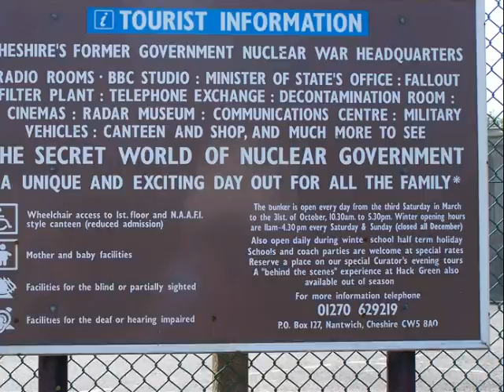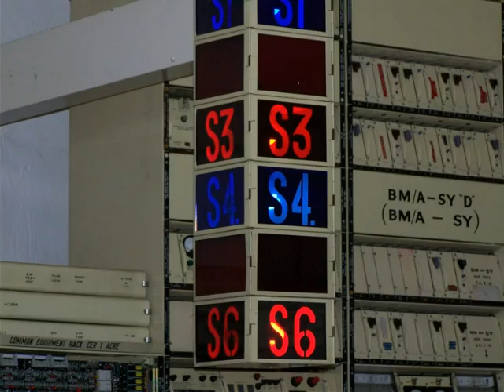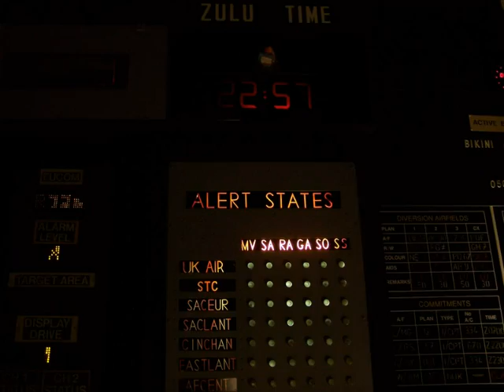Hack Green secret nuclear bunker.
A nuclear bunker that will withstand a 20mg direct hit.